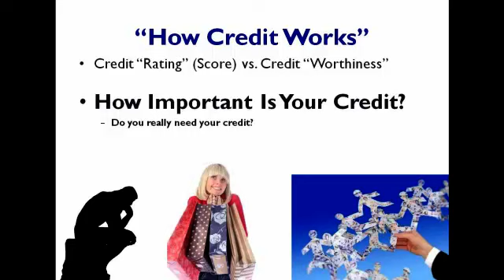Credit "Rating" (Score) vs. Credit "Worthiness"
Claim your "Debt Free ASAP!" plus free Videos & Debt Analysis! - What's the difference between "credit rating" (credit score) and "credit worthiness?"  How do these two different aspects of your credit affect you?  Many people are overly concerned with their credit score. Many don't really know how credit works. Even fewer really understand "credit worthiness."  Let's clear up the mystery...